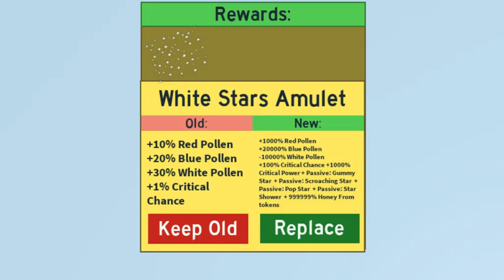Bee swarm cursed images part 4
cursed images found from ohio